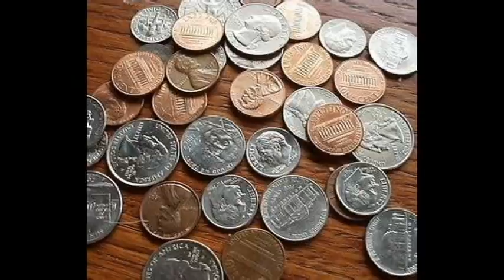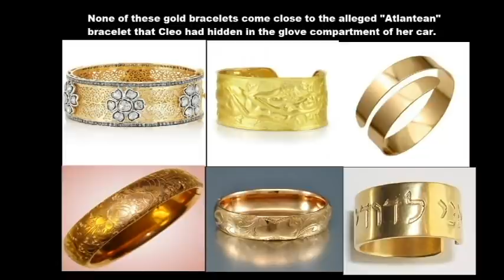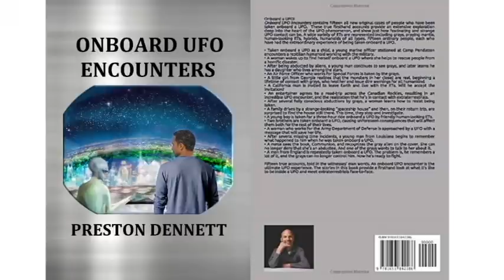The Flying Saucer and the Atlantean Bracelet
UFO encounters are known for their high strangeness. While cases of alien contact do have many similarities, each case is also unique, and sometimes contains bizarre and unusual details never reported before. One such case of very high strangeness comes from a gentleman by the name of James Santiago.

James Santiago was a popular and successful nightclub performer. In 1982, James and a friend, a world-famous artist named Cleo Jensen (pseudonym,) began a two-day-long road-trip through the Canadian Rockies. What James didn't know is that Cleo was a UFO contactee. Shortly after their trip began, Cleo revealed her secret and told James that she was being followed by UFOs, and that she had been having ET contact her whole life.

James had never given much thought to UFOs, and he wasn't sure what to think about his friend's strange announcement. And then, while in the heart of the Rocky Mountains, Cleo announced that a UFO was coming, and they were about to have an extraterrestrial encounter.

So began one of the strangest events in James's life. A glowing green flying saucer appeared and began to pace their vehicle. And then events went from strange to bizarre, forever altering the course of James's life. The first encounter was followed by several others, one after another, leaving James with a whole new awareness, not only of humanity's place in the universe, but of his own life. James began to look at other unexplained events in his life, from childhood onwards, and realized that he himself was very likely a UFO contactee.

This unique account of UFO contact reveals some interesting and profound insights into the nature of the UFO phenomenon, and it shows just how bizarre and strange UFO contact can be.

If you would like to explore more about the UFO contact of James Santiago, his story is presented in my book, "Onboard UFO Encounters." Now available!